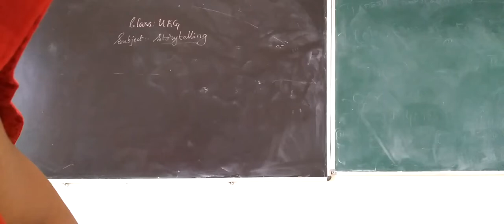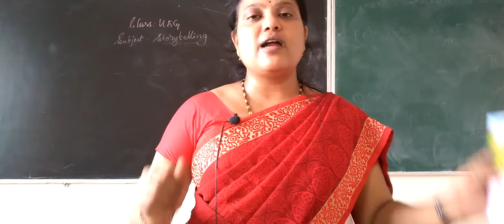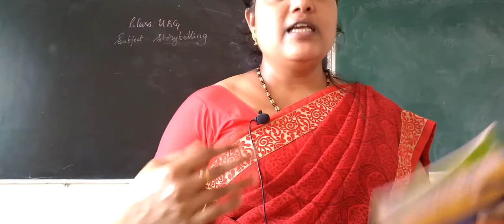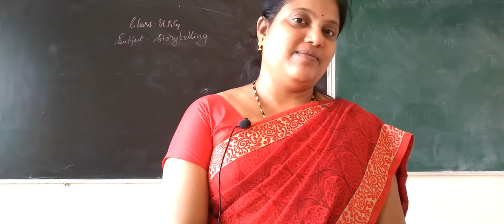UKG - Story (The Gingerbread Man)